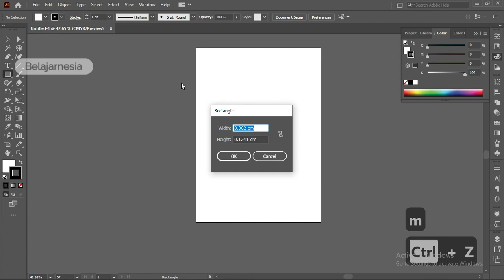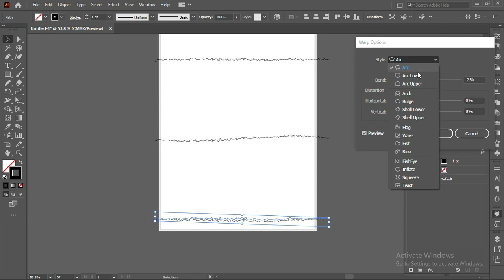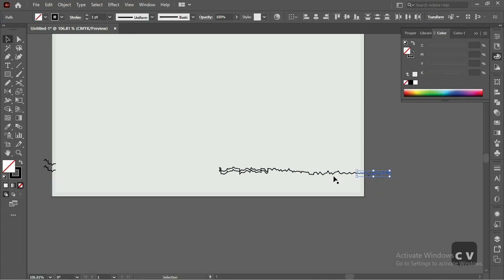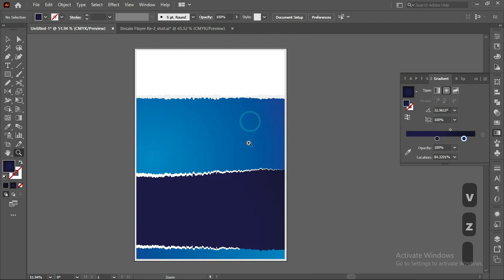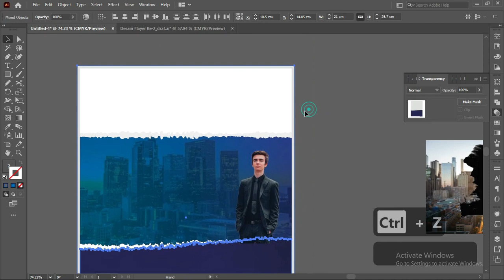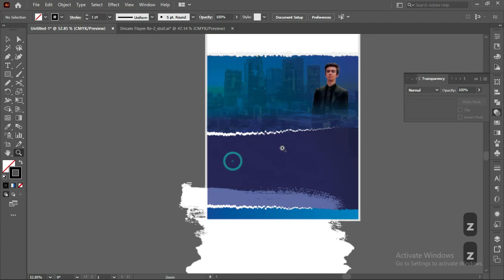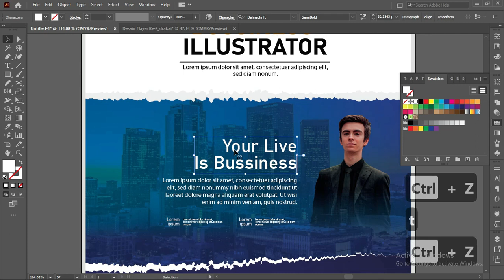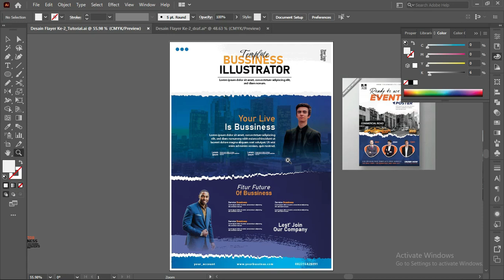Free .Ai 02/07 : Cara Mudah Membuat Desain Flayer illustrator Terbaru